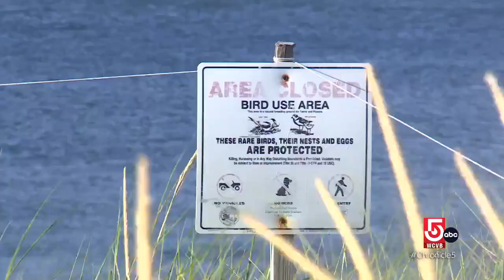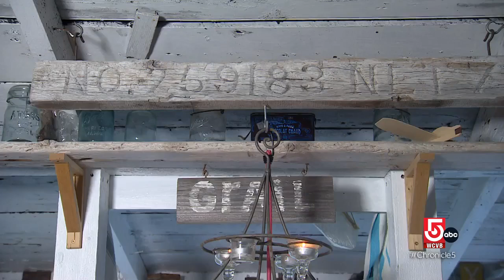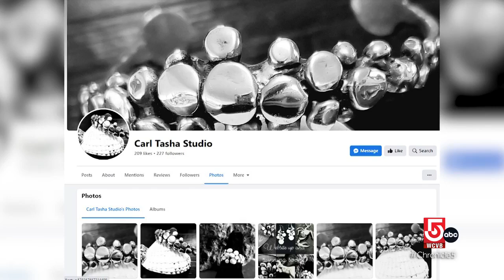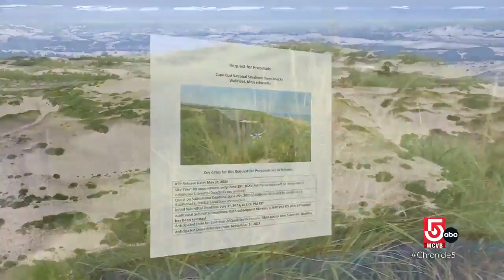As bidding closes on Provincetown dune shacks, worries persist